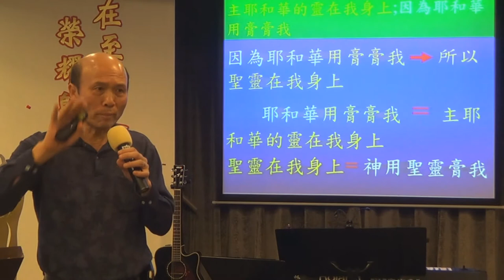56.如何有強烈聖靈恩膏-葉牧師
56.如何有強烈聖靈恩膏